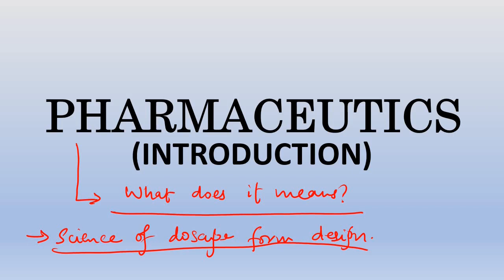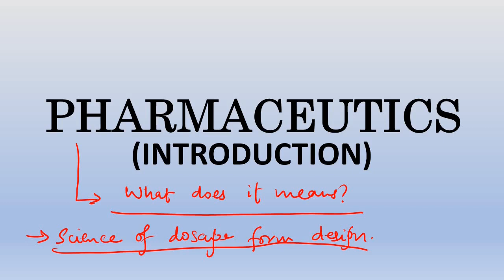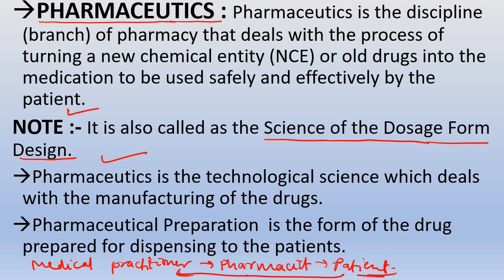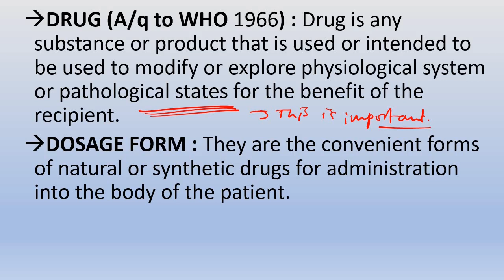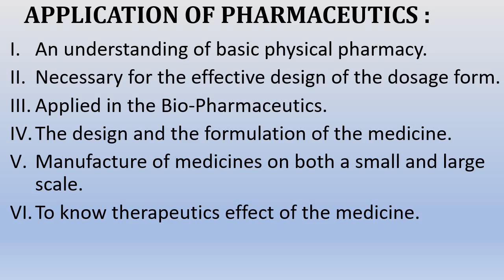Pharmaceutics II |Introduction|Pharmacy|Pharma Realm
ISS video me D.pharm 2nd year ki Subject :-Pharmaceutics II ka introduction diya gya h.
Pharmaceutics means Science of Dosage Form Design.
Next video me Pharmaceutics ke Syllabus ka Introduction aaa jaaega.
further, topics ki video aaa jaaegi.